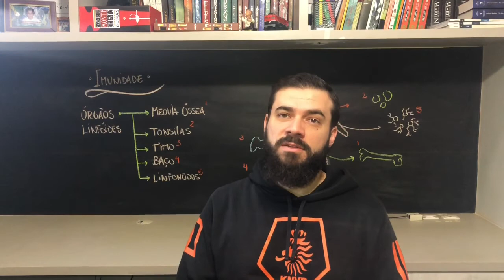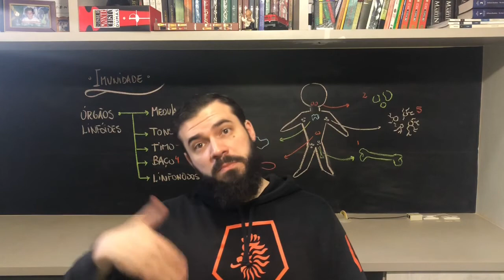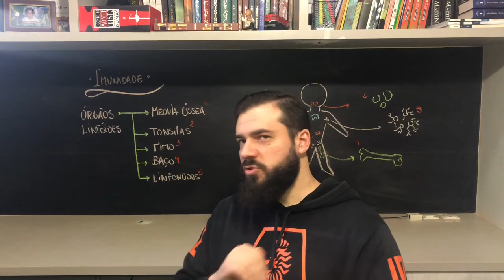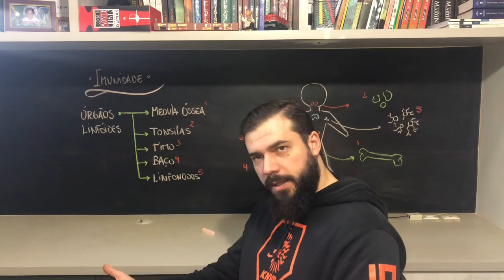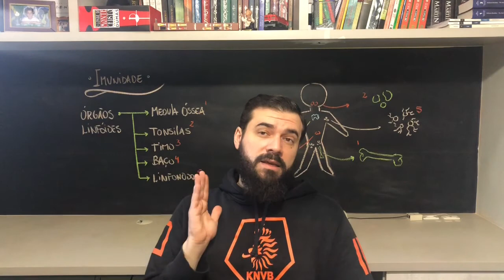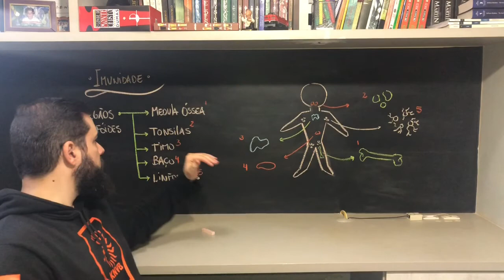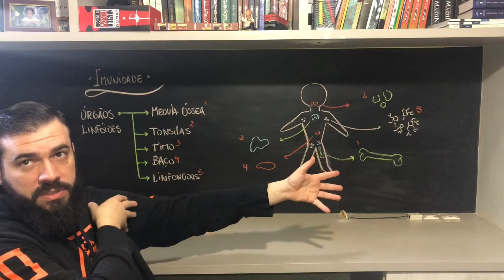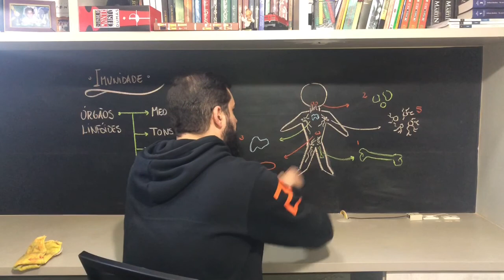Imunidade 1 - Os órgãos linfóides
Olá meus queridos! tudo bem? Estou começando a disponibilizar as minhas vídeo aulas que fiz durante o ano de 2020. Para começar o tema não poderia ser mais oportuno... Imunidade! Esse é o primeiro dos três vídeos sobre o assunto. Espero ajudar vocês na compreensão dos temas de Biologia! Bons estudos!